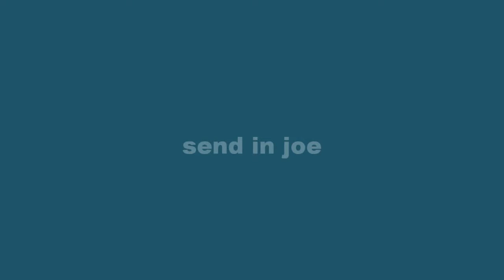action movie sceens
clips from great action movies